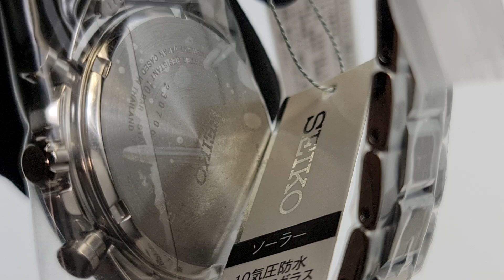Seiko Selection Solar Chronograph Black Dial JDM Exclusive SBPY167